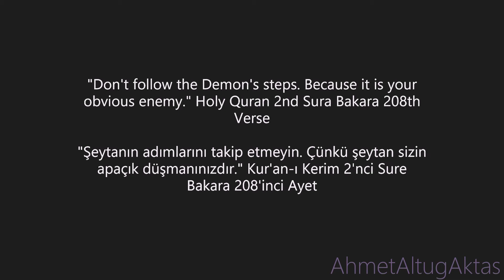Ryu vs Akuma [SFM]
0:43 Super Street Fighter 4 Akuma vs Ryu Rival Theme
2:01 Street Fighter Zero Itoshisato Setsunasato Kokoro Tsuyosato
3:05 Ryu Ending Theme